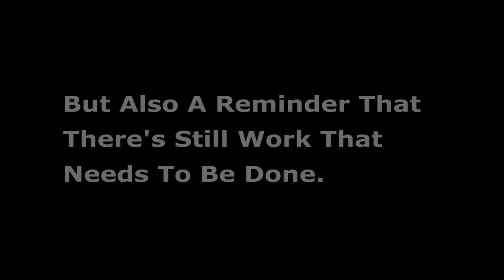Black History Month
SPANGDAHLEM AIR BASE, RP, GERMANY
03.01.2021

A video depicting different moments of Black History.

Film Credits: Video by Senior Airman Kiana Mitchell
AFN Spangdahlem